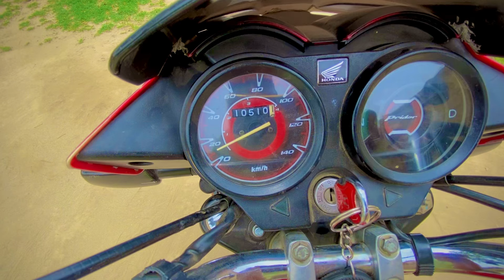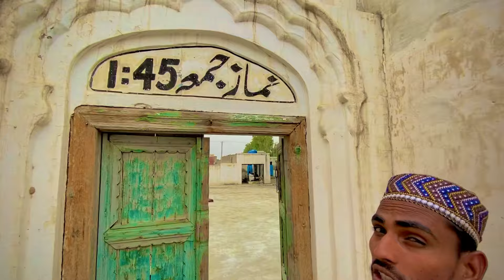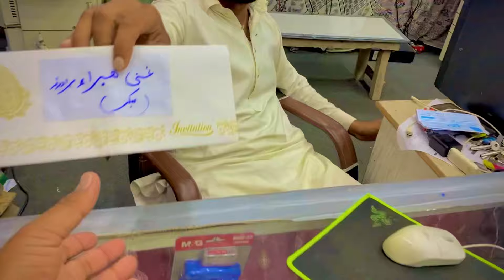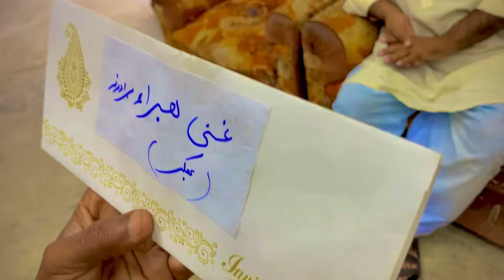Mianwali se good news mili hy